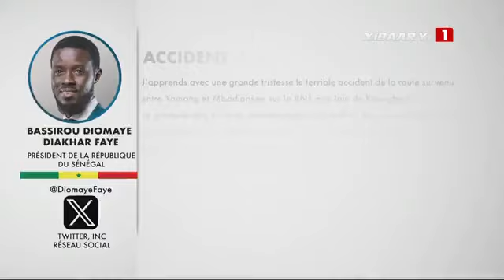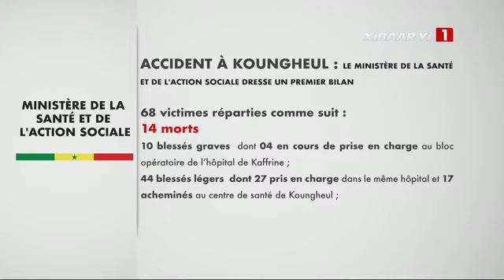MOSQUÉE OMARIENNE | Le discours fort du Président Diomaye Faye devant le Khalif de la famille TALL